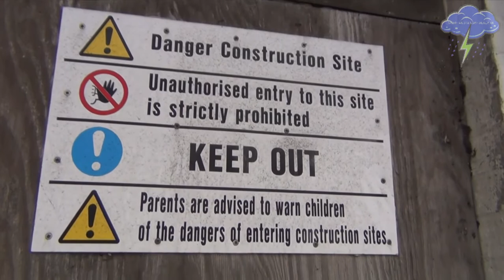Asda Newmarket Plan Rejected!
Control freakery is the order of the day from our beloved council, a council that on the one hand tells us it wants to regenerate the High Street, but if someone comes along proposing to do just that, rejects it out of hand. It also raises the question of who puts pressure on the council to reject any proposal put forward by the Unex Group? The control freaks in the racing industry is a good guess, I indeed liked the bleeding heart statement from a "resident" (from the racing industry) who was whineing that the proposed Hotel would block his view of Warren Hill from his multi-million pound house in Birdcage Walk (that's not exactly what he said, but that's what he meant!)...all this as reported in the "biased" Newmarket Journal...a message to the editor "use the archives at your disposal to research this stuff, this is a cycle that has perpetuated itself since the 70's".
We cannot afford to take this complacent view any longer that racing is all this Town needs, it would be a brave man who predicted that the industry will continue as it is today. events outside of our control, and many thousands of miles away will determine this. We cannot afford to take the single industry path any longer, there are many towns in Nottinghamshire and Derbyshire who found out the hard way in the 80's with the closing of the pits, that they should have diversified many years before, consequently these are now "Ghost Towns".
Sound familiar? it's already starting to happen here. so resist the racing lobby, you deserve better...you deserve a future.